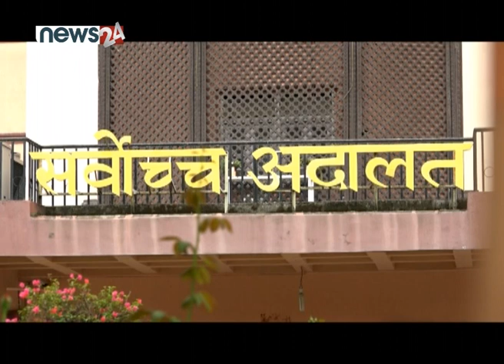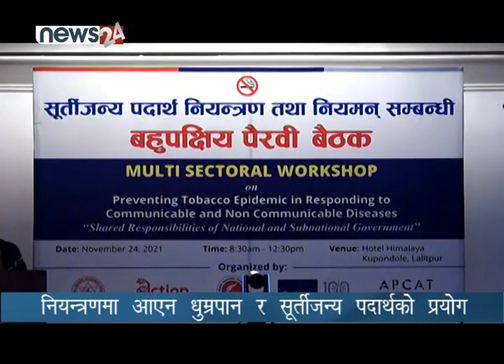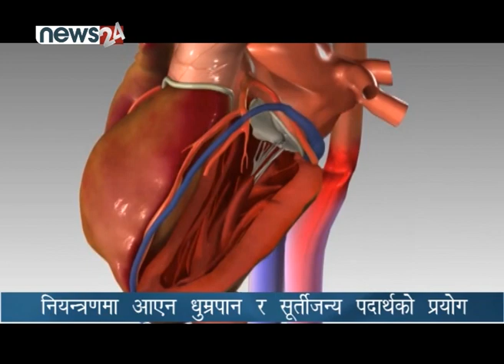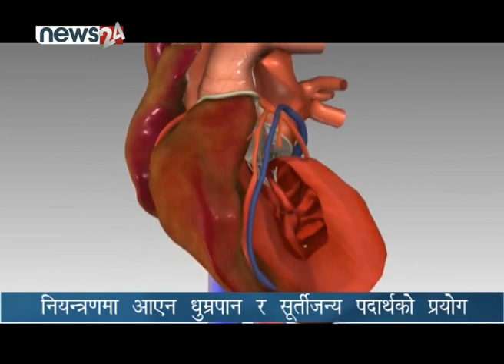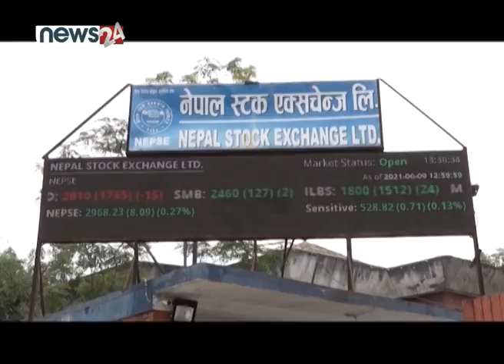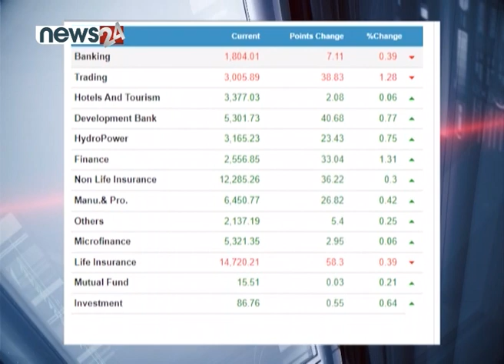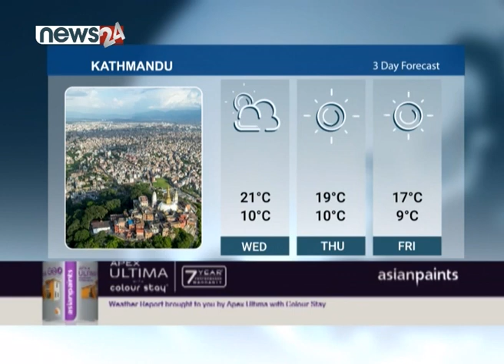PRIME TIME NEWS 8 PM 2078_08_08 - NEWS24 TV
धुम्रपान तथा सूर्तिजन्य पदार्थको प्रयोगका कारण नेपालमा वार्षिक करिब २७ हजारले ज्यान गुमाउने गरेका छन् । हरेक वर्ष यस्तै डरलाग्दो तथ्यांक सार्वजनिक हुने गरेपनि सरकारले अझै पनि सूर्तिजन्य पदार्थको प्रयोग नियन्त्रण गर्नका लागि प्रभावकारी योजना ल्याउन सकेको छैन । हुनत सरकार यी वस्तुबाट राजश्व संकलन गर्नमा व्यस्त छ, तर पनि विश्व जगतलाई देखाउनकै लागि भएपनि विज्ञापनमा कडाइ लगायतका केही सकारात्मक पहलकदमी भने लिने औपचारिक भने पूरा गरेको छ । सूर्तिजन्य पदार्थको प्रयोग मानव शरीरलाई आवश्यक छैन, तर पनि यसको प्रयोग खुला गर्नु सरकारी निर्णय भने अचम्मलाग्दो छ । मानव शरीरको शत्रु नै रहेको यसलाई पूर्णरुपमा प्रतिबन्ध लगाएर उदाहरणीय काम गर्ने अवसर भएपनि यो निर्णय गर्न कुन विषयले रोकिरहेको छ त्यो बुझ्न सकिएको छैन । कम्तिमा पनि यसको राजश्वमा उच्च वृद्धि गरेर यसको सहज पहुँचको अवस्था मात्र अन्त्य गर्न सकेपनि यसको प्रयोग घटाउन सकिन्छ । अब भने सूर्तिजन्य पदार्थको प्रयोग विरुद्ध अभियानहरु पनि तीव्र बनाउन समेत सरकारले अब ढिलो गर्नु भने हुँदैन । यता, दशौं महाधिवेशन नजिकिएसँगै नेकपा एमालेमा नेतृत्वका आकांक्षीहरुको संख्या बढिरहेको छ । पार्टीबाट माधव नेपाल समूह फुटेर गएपनि कुनै असर नै नपरेको देखाउने अध्यक्ष केपी शर्मा ओलीको योजना अहिले धर्मराएको छ । पार्टीभित्र संस्थापन पक्ष हावी हुन चाहिरहेको छ भने विगतमा माधव नेपाल समूहमा रहेपनि पार्टी फुटलाई साथ नदिएको समूह पनि पार्टीमा पकड जमाउने अवसरको खोजीमा छ । यस्तै पूर्व माओवादी समूह पनि अहिलेको महाधिवेशनलाई पार्टीमा स्थापित हुने अवसरको रुपमा अघि बढ्दा सर्वसम्मत नेतृत्वको नारा लगाइरहेका ओली निर्वाचन उपयुक्त विकल्प भन्न बाध्य भएका छन् । विगतमा पार्टी भित्रको विरोधी समूहलाई पेलेर अगाडि बढ्ने ओलीसँग अहिले त्यो नीति अवलम्बन गर्ने सुविधा भने छैन । पार्टीका तीनै पक्षको समर्थनमा मात्रै आफू अध्यक्षमा कायम रहन सक्ने तथ्य बुझेका ओली अहिलेसम्म वरिष्ठ उपाध्यक्ष, उपाध्यक्ष, महासचिव र सचिव पदमा कसैलाई वचन दिन सक्ने अवस्थामा छैनन् । तर यी पदमा निर्वाचन भएको खण्डमा पनि पार्टी भित्र चरम ध्रुुवीकरणको सम्भावना रहने छ । यसको असर अध्यक्ष पदको निर्वाचनसम्म नदेखिएला भन्न सकिँदैन ।

प्राइमटाइम न्यूजका हेडलाइन्स

१. तामझाम सहित दशौं महाधिवेशन गर्ने एमालेको तयारी, पदका आकांक्षी बढेसँगै सर्वसम्मत नेतृत्व चयन गर्ने योजना असफल, निर्वाचनको विकल्पमा सबैको ध्यान ।

२. नेपाली कांग्रेसको महाधिवेशन प्रतिनिधि छनोटमा संस्थापन र इतरपक्षबीच कडा टक्कर, दुई दर्जनबढी जिल्ला सभापति चयनमा देउवा पक्षको सामान्य अग्रता ।

३. पूर्ण बैठक बोलाउन प्रधानन्यायाधीशलाई आग्रह गर्ने न्यायाधीशहरुको बैठकको निर्णय, मंसिर १५ गतेदेखि गोलाप्रथा प्रक्रिया लागू हुने भएसँगै सबै न्यायाधीश इजलाश फर्किने

४. कोरोनाबाट प्रभावित नेपाली अर्थतन्त्र पुनरुत्थानमा सार्वजनिक–नीजि साझेदारीमा जोड, साधन स्रोतको उचित व्यवस्थापनबाट अर्थतन्त्रलाई लयमा ल्याउन सकिने अर्थमन्त्री शर्माको विश्वास ।

५.र. स्विडेनमा पहिलो पटक महिला प्रधानमन्त्री बन्दै, पूर्व अर्थमन्त्री समेत रहेकी ५४ वर्षीय माग्डालेना एन्डर्सनको नाम संसद्बाट अनुमोदित ।